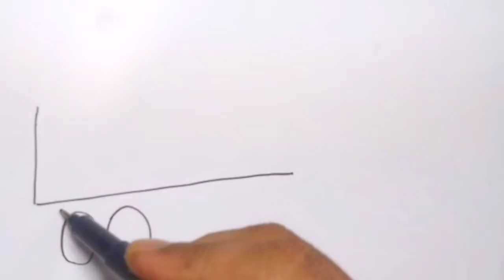Truck box kecelakaan Tabr*K Truk tronton sedang ganti ban | Truk Oleng truk tronton truk kontainer